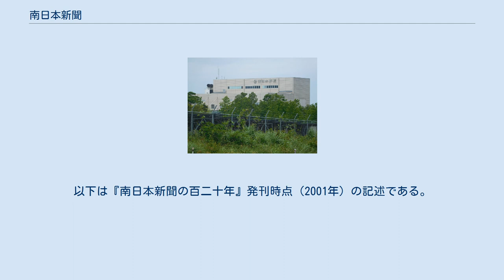南日本新聞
南日本新聞（みなみにっぽんしんぶん）は、南日本新聞社が編集・発行する鹿児島県の地方新聞である。
 発行部数は257,970部（2021年4月現在）であり、九州の地方新聞としては、福岡県の西日本新聞に次ぐ発行部数である。
 地元での略称は「みなみ（ミナミ）」「南日（なんにち）」。
 国分制作センター（霧島市国分上之段） 取材地域は主に鹿児島県内であるが、宮崎県西部にも取材拠点を設けており、宮崎県政や宮崎県西部（諸県方面）の話題を「県内ニュース」として扱うこともある。
外国や日本国内の他都道府県の出来事は共同通信社の配信記事を使用する。
鹿児島県関連のニュースは見出しで鹿県（かけん）と、また要人や著名人の鹿児島県訪問は来鹿（らいか）と略して表記される。
 販売地域は鹿児島県と宮崎県の諸県地方および熊本県水俣市であり、現在は朝刊のみの発行となっている。
夕刊については、2009年2月28日付をもって休刊した。
理由としては、発行部数が2万3000部程度となり、赤字が続いていたことに加え、インターネットの普及などで夕刊の普及率が減少し、発行継続が難しくなったと判断したためとしている。
 このため夕刊連載の小説は、休刊を発表した2008年12月1日から一日3話ずつの掲載となった。
なお、夕刊発行当時は、1日に2回（朝・夕刊セット）と1日に1回（朝刊単独）発行の地域があった。
 鹿児島県出身で全日本プロドリフト選手権（D1グランプリ）のドライバーである末永正雄が勤務している会社としても知られている。
 題字の「新」の文字は、「木」の部分に横棒が一本多く「未」のようになった字体を使用している（日本の新聞#題字の「新」の字体を参照）。
 『南日本新聞の歩み』より いずれも2001年現在 南日本新聞では、鹿児島県所属の離島地域（奄美群島・大隅諸島など）で朝刊の新聞配達が昼から翌日早朝になる事や、沖縄県内のテレビが視聴できる事などを考慮して、朝刊では最終面（休刊日は中面）にある県内の当日のテレビ番組欄とは別に第2テレビ面を設け、翌日1日分（休刊日は翌々日も）の鹿児島県と沖縄県のテレビ番組欄を掲載している。
ラジオについては、中面のひろば欄の下に当日のラジオ欄を掲載している。
また、大隅地域や北薩地域では宮崎・熊本のテレビをそれぞれ視聴できる地域も一部あるゆえ、両県のテレビ欄を掲載している。
 この様に、当日・翌日の2日分（休刊日は3日分）の番組表を全部載せている新聞は、同じ様に離島が多く一部では昼～夕刊発行時に配達される長崎新聞（朝刊専売）等、長崎県向けの新聞の例もある。
（但し、2009年10月1日に創刊された産経新聞「九州・山口特別版」は除く） 2011年10月1日現在。
 鹿児島県内の県域FM局とフレンズFMのみで、月曜日に掲載。
NHK-FMはサイズが大きくクラシック番組の演奏順も判るようになってあるが、フレンズFMは番組名がわかる程度のサイズである。
 本紙を発行する株式会社南日本新聞社 （みなみにっぽんしんぶんしゃ）は、九州地場では大手の1つに位置づけられる。
本紙以外にも、各種情報誌を制作し配布している。
 南日本新聞社は鹿児島県内で株式会社の形態を採る全ての地上波放送局に出資している。
以下は『南日本新聞の百二十年』発刊時点（2001年）の記述である。